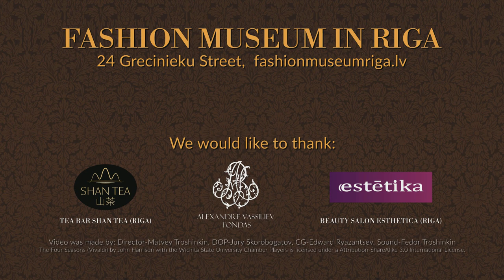Exhibition "The Secrets of the East. Western Fashion and China"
Exhibition "The Secrets of the East. Western Fashion and China" in Fashion Museum Riga. April-October 2017
Izstāde "Austrumu noslēpumi. Rietumu mode un Ķīna" Modes muzejā Rīgā. 2017. gada aprīlis-oktobris
Выставка "Тайны Востока. Западная мода и Китай" в Рижском Музее моды. Апрель-октябрь 2017